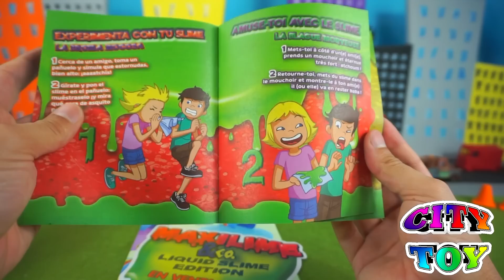El Slime llega a City Toy con Rayo McQueen .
Leo y el Sr.Juan descubren el Slime & Co. de diferentes colores. El Slime frena a Rayo McQueen en la pista de Cars y sirve para frenar a un mutante.

La música es de la Biblioteca de Audio de YouTube: